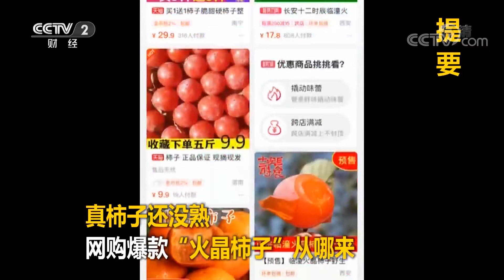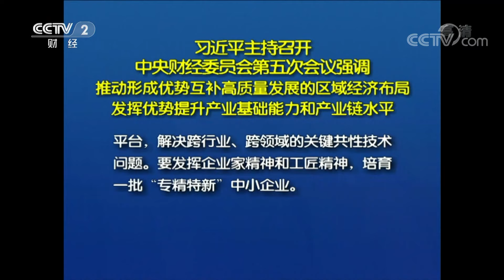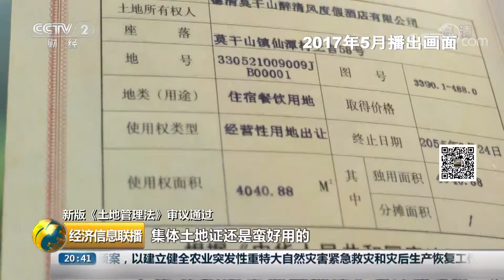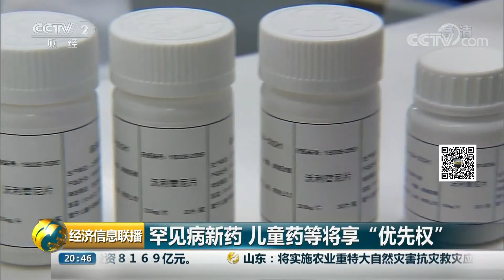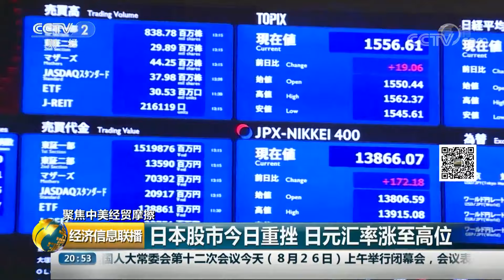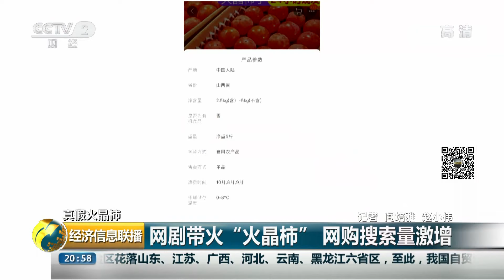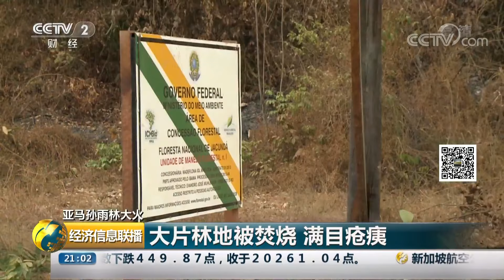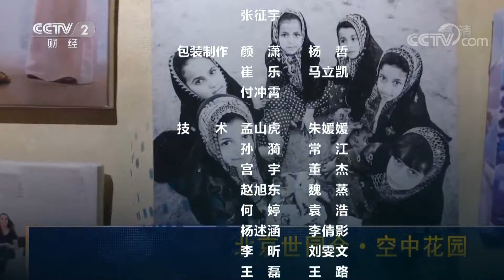《经济信息联播》6个新设自贸试验区落地 承担差别化改革试点任务 20190826 | CCTV财经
本期节目主要内容：6个新设自贸试验区落地，承担差别化改革试点任务；新版《土地管理法》审议通过，集体经营性建设用地入市将铺开；聚焦中美经贸摩擦，外交部：望美方三思后行，切勿意气用事；新发房贷利率根据LPR调整，与房贷打折说“再见”。